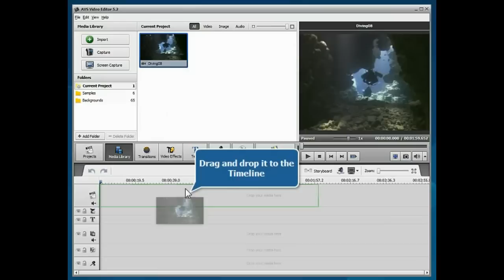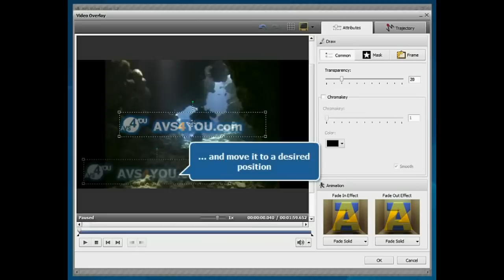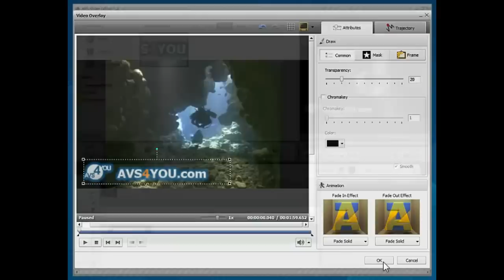How to apply image watermark to video using AVS Video Editor?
- Watch our comprehensive user-guide and get details on how to insert a unique image watermark in your videos using AVS Video Editor.

Note! AVS4YOU® programs do not allow you to copy protected material.